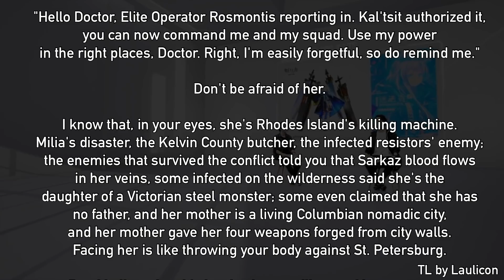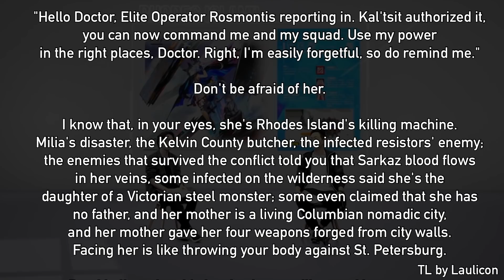Arknights: Rosmontis, 6★ Wide Range Sniper 👌【アークナイツ/明日方舟/명일방주】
Really happy that Rosmontis became an Operator. If you guys dont know, she has been a part of Rhode Island for a long time, she is now an operator because Kalstit allowed Doctor to mobilize her. Her job is very technical before, not combat oriented but there are scenario where she needed to use her arts skills and she is insanely strong lorewise especially with her Originium Arts.